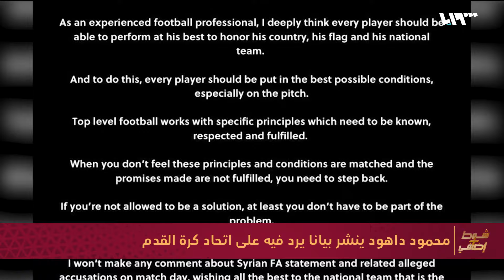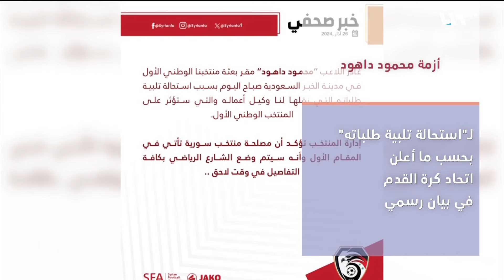محمود داهود يرد على بيان اتحاد كرة القدم | شوط إضافي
محمود داهود يرد على بيان اتحاد كرة القدم